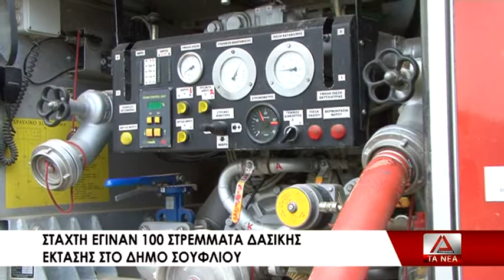04 FWTIA STO SOUFLI